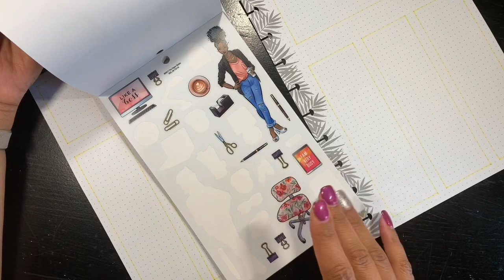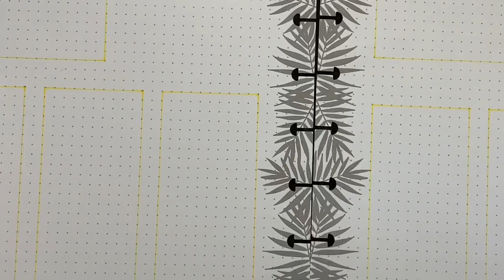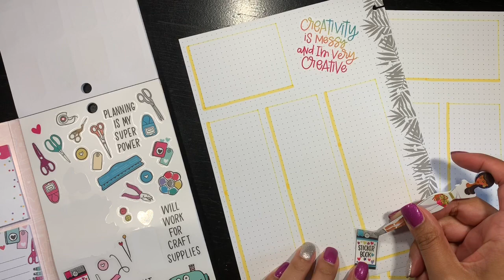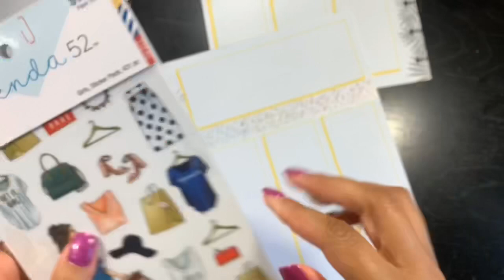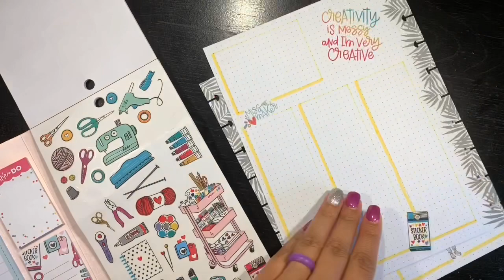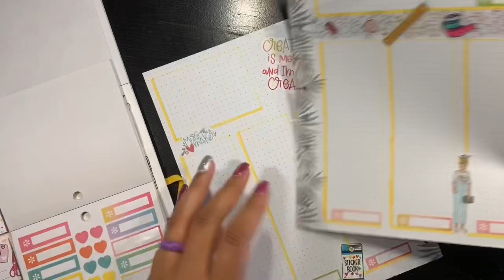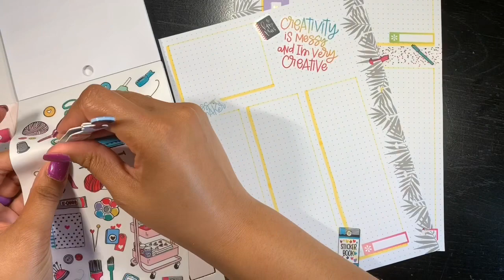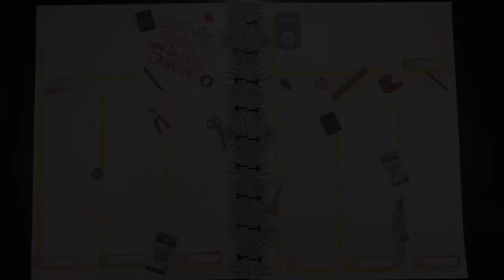HAPPY NOTES BULLET JOURNALING SETUP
As you will notice in the video I received my Be Happy Box finally and I am so excited about it. I wanted to go ahead and use my stickers but I decided to hold onto them for just a little longer. They are really cute. And the planner is wonderful as well. So since I was feeling a little creative I decided to use miss maker instead cause she is just awesome as well and I think overall the spread looks great. I left lots of room for writing.